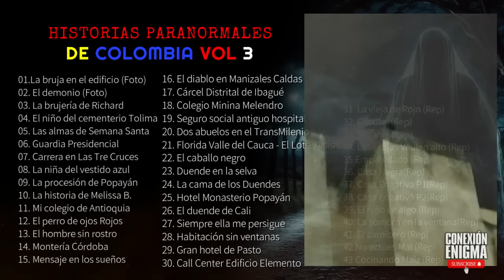HISTORIAS PARANORMALES de COLOMBIA Vol 3 🥳¡200k!🥳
2 Horas con las mejores Historias Paranormales de Colombia Vol 3.
43 historias de terror colombianas Verdaderas.

👇MÁS INFORMACIÓN👇
¡Un cordial saludo queridísimo pueblo del misterio!

FUENTES DEL VÍDEO:
1) Biblioteca de YouTube
2)

2) Biblioteca de YouTube

INFORMACIÓN DEL VÍDEO:
1)
✅⚠ IMPORTANTE ⚠ (obligado)
Las historias de este vídeo están basadas en experiencias de personas entrevistadas, las cuales relataron hechos paranormales en distintos lugares de Colombia (Por Email, por audio, o en persona). Las historias están editadas y modificadas en algunos fragmentos, para que tenga una mejor fluidez. También para respetar el algoritmo de YouTube y por duración del vídeo. Recuerden que este tipo de vídeos se hacen con el fin de dar a conocer misterios poco contados en internet sobre Colombia, por medio de la narración y el performance. Estas historias son solo para entretener. “Basadas en hechos reales”